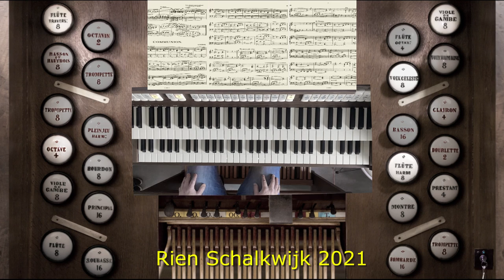Communion, Alfons Diericx (1876-1915)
A meditative, tranquil piece. I love playing “Forgotten” composers. This is one of them. A Belgian composer who wrote beautiful pieces.

Played with the Cavaille-Coll organ of Oloron-Sainte-Marie, France.